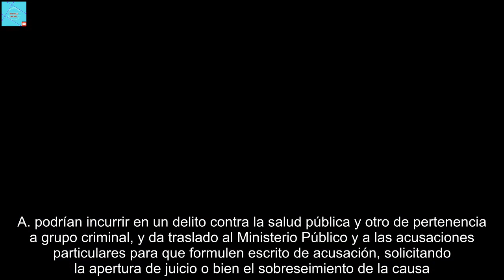Rafael Amargo era el cabecilla de grupo de narcotráfico, según el juez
El juez del caso de Rafael Amargo ha concluido la investigación y considera que el bailarín era el cabecilla de un grupo que traficaba con droga, fundamentalmente metanfetamina, y que vendían desde el piso que compartía con su mujer, utilizando "mulas" que llevaban la droga a los compradores. Así se refleja en el auto con el que el titular del Juzgado de Instrucción número 48 cierra la instrucción de la causa, transformando las diligencias en procedimiento abreviado, según ha adelantado el diario El País y ha confirmado el Tribunal Superior de Justicia de Madrid (TSJM). No obstante, cabe recordar que contra este auto cabe recurso. El magistrado Juan Ramón Reig entiende que Amargo, su mujer Luciana, el productor Eduardo de los Santos y otro socio llamado Miguel Ángel B.A. podrían incurrir en un delito contra la salud pública y otro de pertenencia a grupo criminal, y da traslado al Ministerio Público y a las acusaciones particulares para que formulen escrito de acusación, solicitando la apertura de juicio o bien el sobreseimiento de la causa.  Asimismo, aclara el magistrado que estas partes podrán reclamar "excepcionalmente" la práctica de diligencias complementarias "que consideren imprescindibles para formular la acusación". Para el magistrado instructor, los cuatro investigados "actuaban de común acuerdo en la recepción, preparación y distribución de sustancias estupefacientes, en especial metanfetamina, a terceros", y sitúa el desarrollo de la actividad delictiva en la vivienda que compartían el artista y su mujer.